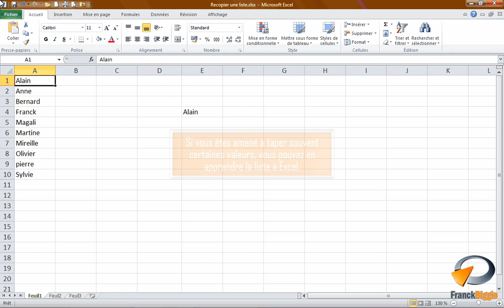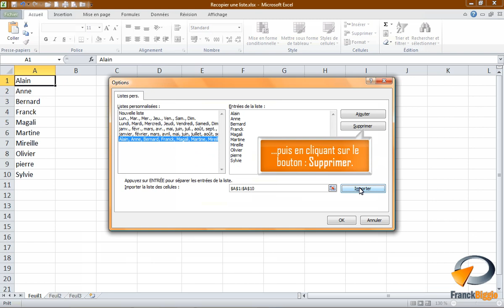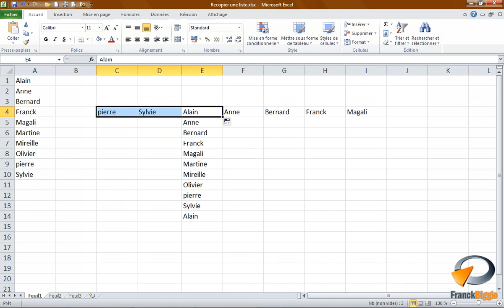Créer une liste personnalisée de recopie dans Excel - Formation Excel Marseille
Tutoriel vidéo sur la fonctionnalité d' Excel : Créer une liste personnalisée de recopie